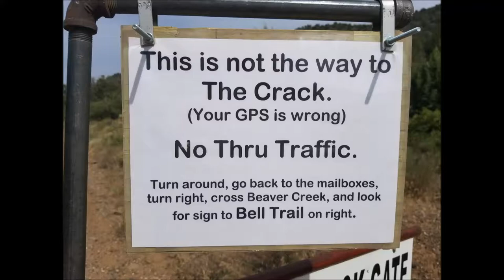Beaver Creek June 2017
The location this was shot at was called "The Crack" at Wet Beaver Creek. Shout out to Hunter, Colt, Talin, and Riley for making this trip a blast.